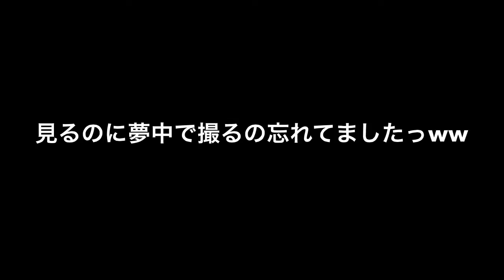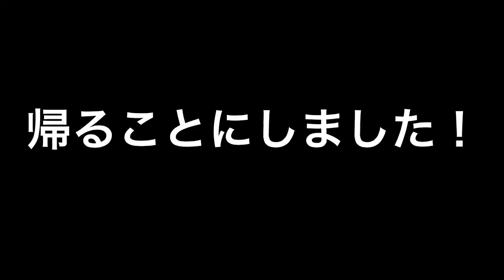USJに行ってきた！Part3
★使用機材↓
しらたまOPは僕が製作しました。
★オススメ動画サイト
★編集ソフト
iMovie 俺のデコ動画 俺のアフレコ
ストップモーションムービー Backwards
【注意！】
こちらがあまりにも不適